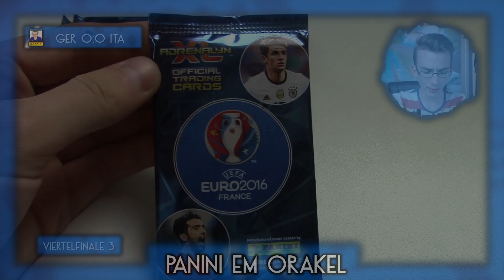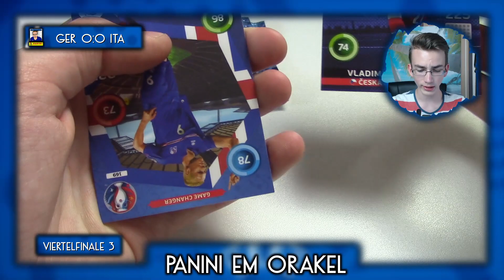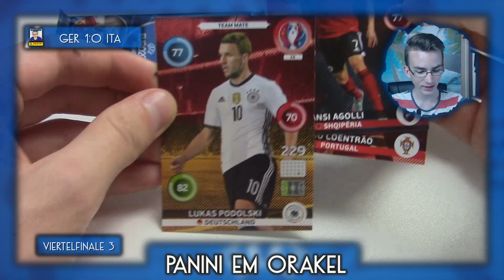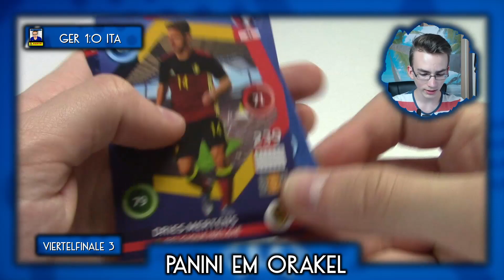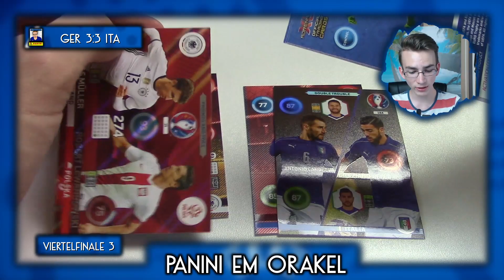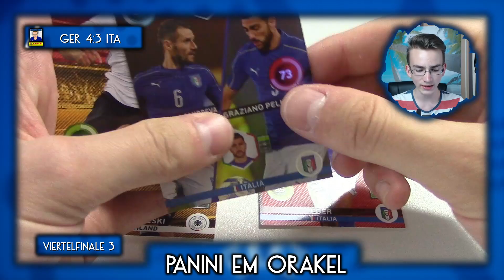DEUTSCHLAND - ITALIEN | PANINI EURO 2016 ORAKEL | VIERTELFINALE 3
► Viertelfinale 3 - Deutschland vs Italien - Panini EM 2016 Orakel - Folge 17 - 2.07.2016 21 Uhr
Ein riesiges Dankeschön auch an Panini für die Kooperation!

euer PacksUnited

★ Panini (Kooperationspartner)